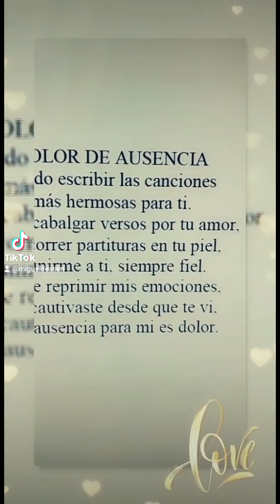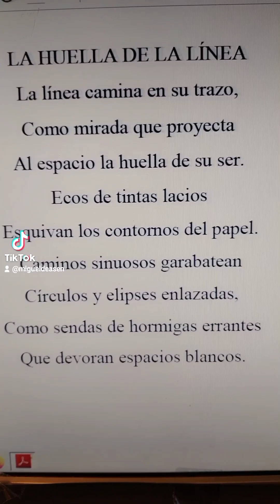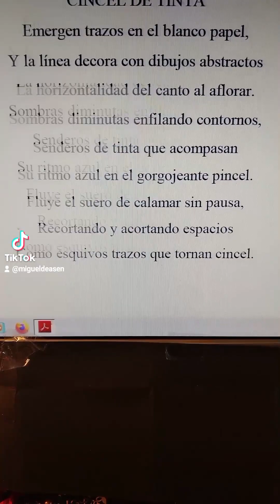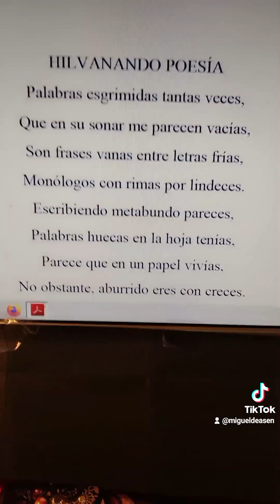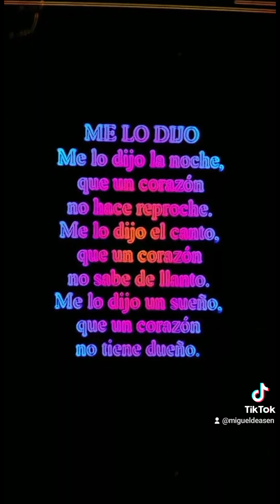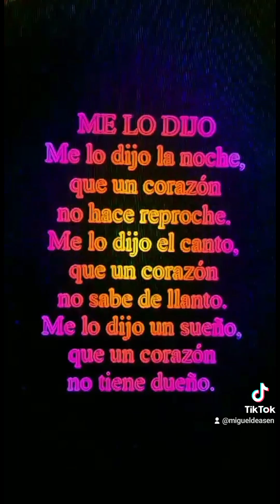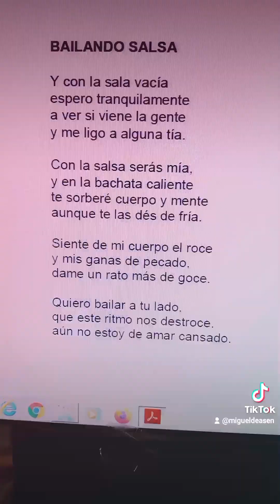foto fotografía Mat Sigüi poesía literatura verso Miguel de Asén (3)